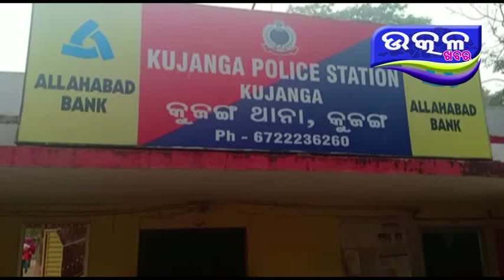ନିଶା କାରବାର କରୁଥିବା ବେଳେ ଧରିଲା ପୋଲିସ - Ajira Odisha Utkal Khabara